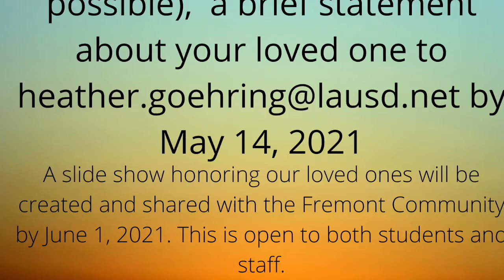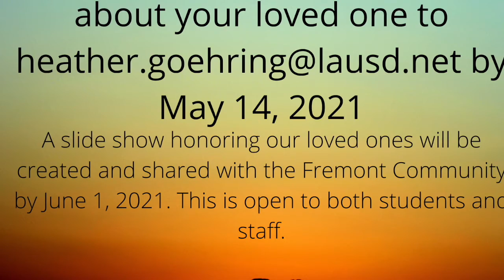Fremont's Morning Announcements